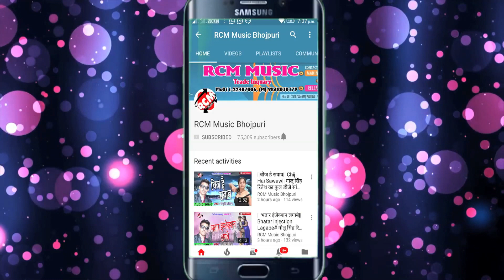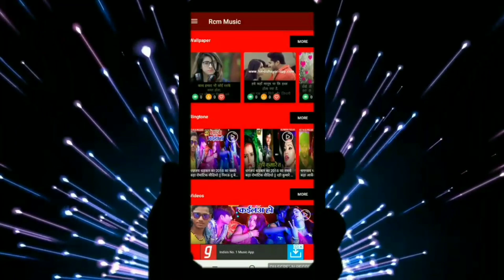संजय राउत का 2019 का बड़ा रोमांटिक सांग || चुम्मा लिहले डीजे वाला 3 बजे भोरहरिया में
Title: CHUMMA LIHALE DJ WALA BHORHARIYA ME
Singer: SANJAY RAUT
Lable: RCM MUSIC
Lyrics: CHHUTU DIWANA